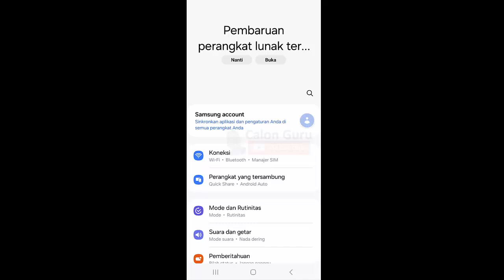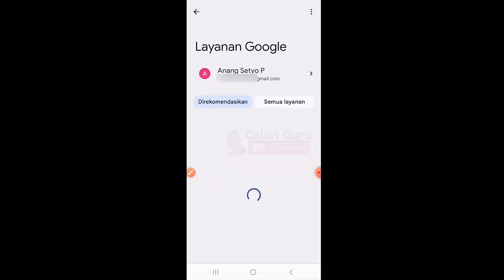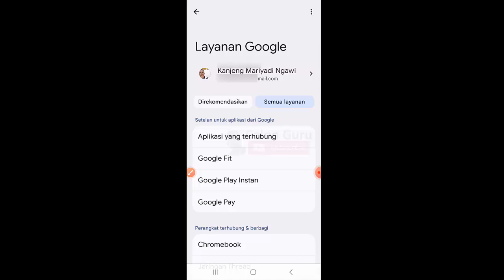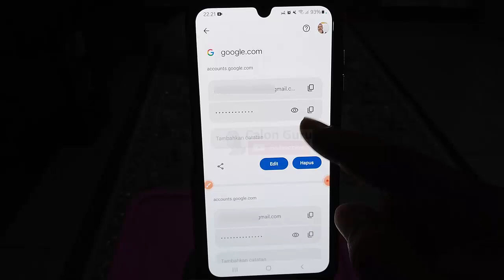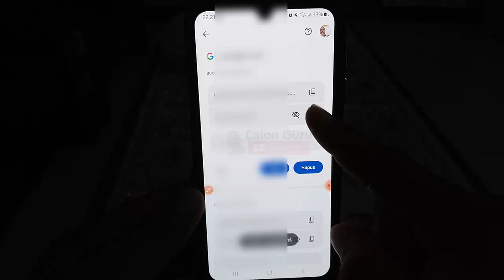Cara Melihat Sandi Akun Google dengan Mudah dan Solusi Lupa sandi akun Google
Cara Melihat Sandi Akun Google di HP Milik Sendiri

Berikut Calon Guru sajikan tutorial Cara Melihat Sandi Akun Google Sendiri di HP Android. Cara melihat kata sandi sendiri di Google ini diterapkan sebagai Cara Melihat Kata Sandi Akun Google Sendiri tentu menjawab pertanyaan sobat Calon Guru seperti Dimana kita bisa melihat sandi akun Google kita, Dimana sandi tersimpan di Google, Bagaimana cara melihat kata sandi akun Gmail saya dan Bagaimana jika akun Google lupa sandi. Untuk Cara melihat sandi akun Google di HP sendiri kita bisa pakai Cara melihat sandi yang tersimpan atau Password Google saya termasuk Cara melihat sandi email atau Sandi saya lainnya di menu password google com gmail. Cara melihat sandi Akun Google di Android dan Cara melihat sandi Akun Google di Laptop ini bisa menjadi solusi Lupa sandi akun Google.